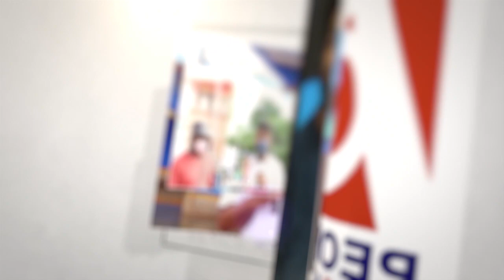ഗുലാം നബി ആസാദ് കോൺഗ്രസിനെ ചതിച്ച് ഇറങ്ങി പോയത് ബി ജെ പി യുടെ കളിപ്പാവയാകാൻ. | T Siddique | Congress